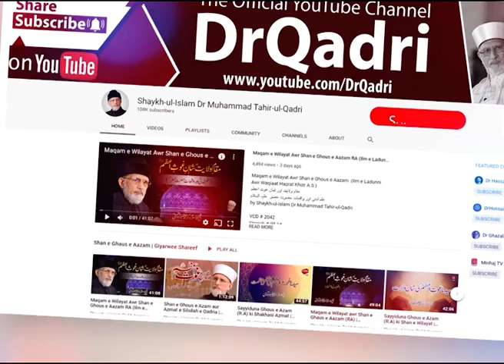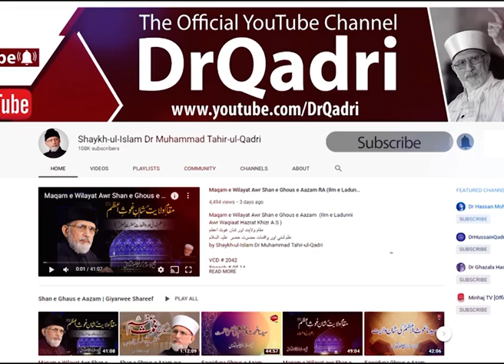Milad per Juloos kiun? | Shaykh-ul-Islam Dr Muhammad Tahir-ul-Qadri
Milad per Jaloos kiun? | میلاد پر جلوس کیوں؟